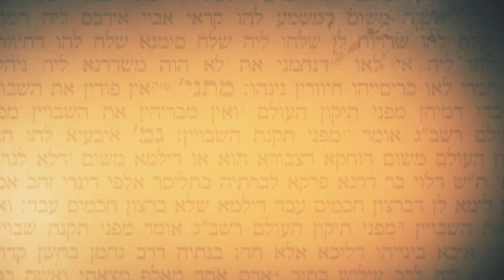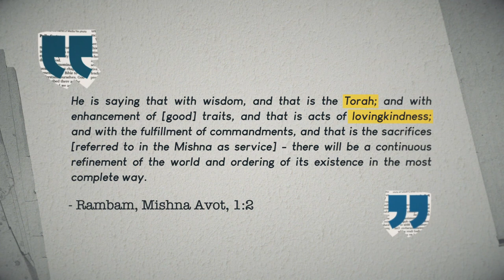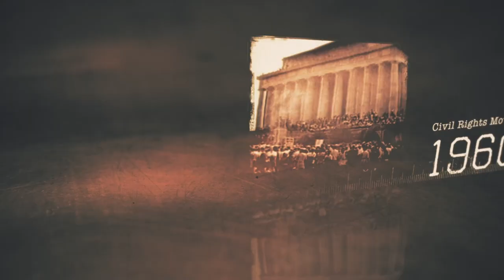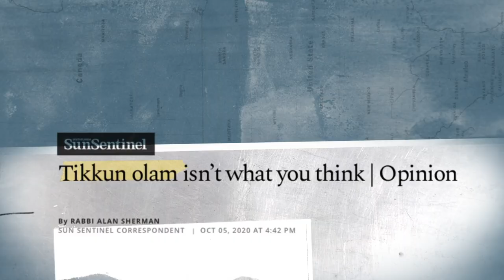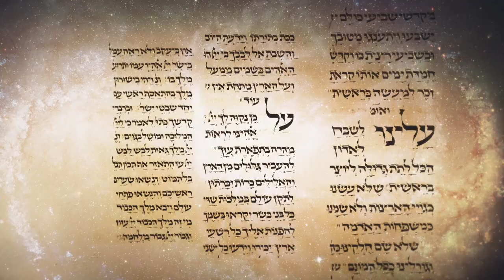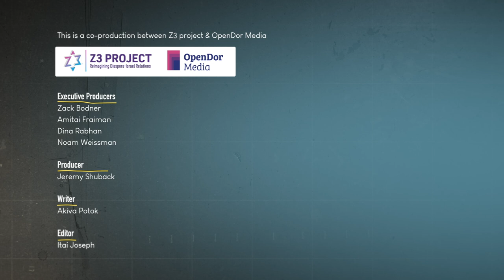Repairing the World: is Tikkun Olam Jewish?? | Big Jewish Ideas | Unpacked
Tikkun Olam might literally mean “fixing the world,” but it’s commonly understood as “Jewish Social Justice.” But what’s so Jewish about the idea of fixing the world and when did people decide it was broken? Join us as we figure out how Tikkun Olam transitioned into one of the most Jewish buzzwords of all and what healing the world looks like in practice.

Chapters
00:00 Intro
00:47 The origin of "TIkkun Olam"
01:29 Maimonides' instructions for fixing the world
01:54 Kabbalistic understanding of Tikkun Olam
02:25 The Civil Rights Movement, the Reform Movement, and Tikkun Olam as Jewish social action
02:58 Is the progressive approach to Tikkun Olam assimilationist?
03:30 Jewish social action charities in Israel and the U.S.
05:30 Outro

Image and Footage credits:
- Wellcome Collection
- United States Holocaust Memorial Museum/Shneur Elgar
- Leichtag Foundation
- Israel Ministry of Foreign Affairs
- Israeli Defense Forces
- US Embassy Jerusalem
- US Navy
- The Construction Channel
- RAC/URJ

About Big Jewish Ideas: Understand some “Big Jewish Ideas” through an examination of what it means to be Jewish in today’s world. This series raises crucial questions about peoplehood, Jewish identity, education and community, challenging anyone who’s curious to think about them deeply. We take a look into buzzword Jewish concepts like shabbat, Tikkun Olam, and more.